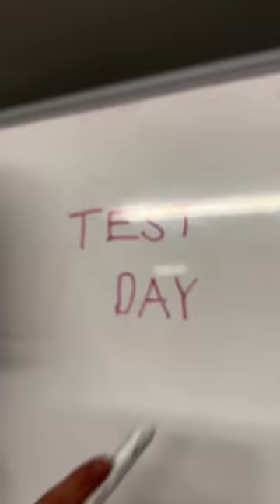Goodness Will Win 🥹❤️👻 TikTok